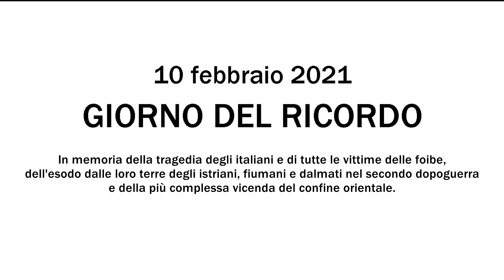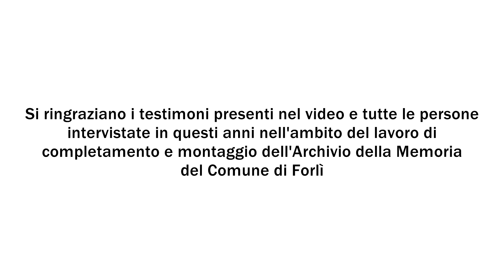Giorno del Ricordo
Mercoledì 10 Febbraio Forlì celebra il "Giorno del Ricordo", in memoria delle Vittime delle foibe, dell'Esodo Istriano, Fiumano, Giuliano e Dalmata e delle vicende del confine orientale.